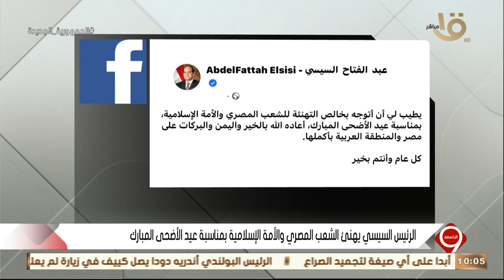التاسعة | الرئيس السيسي يؤدي صلاة عيد الأضحى المبارك بمسجد القوات الجوية.. الحلقة الكاملة 28-6-2023